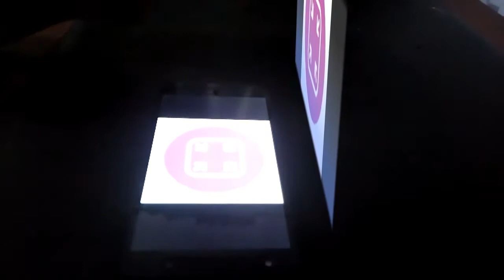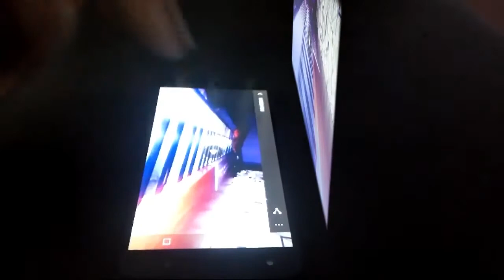SHOWREEL - 2019 - GENERALD STUDIOS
A showreel of our short works in 2019